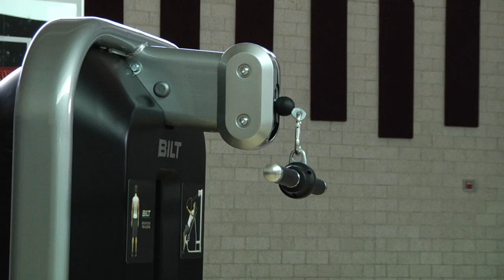Triceps Press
The seated angle position helps the user to isolate the triceps without the assistance of one's own body weight.